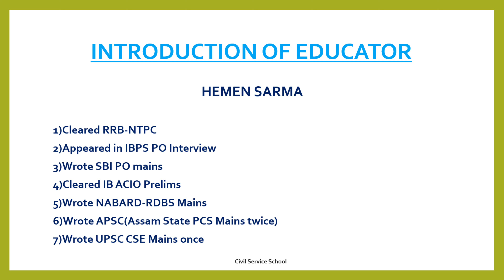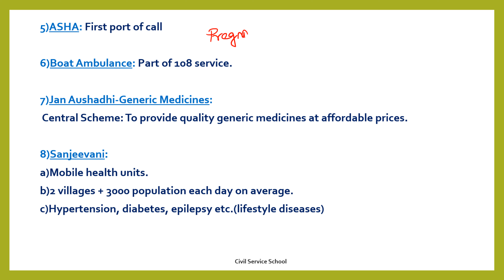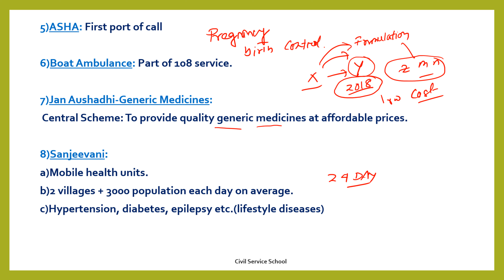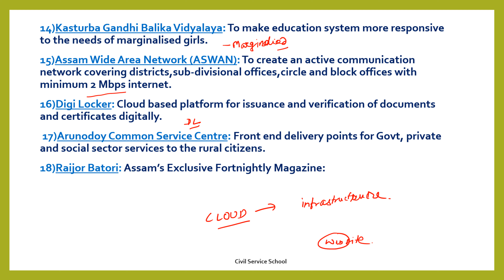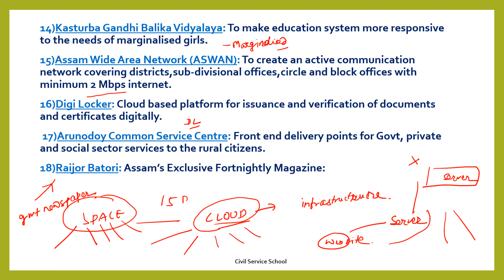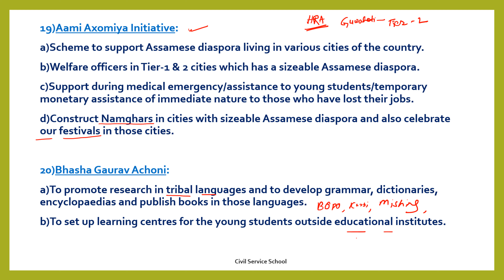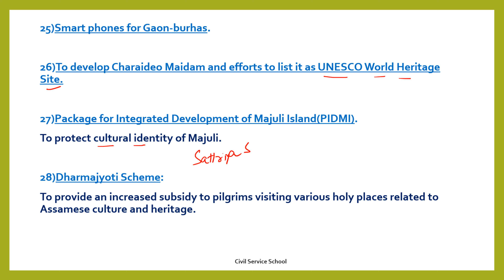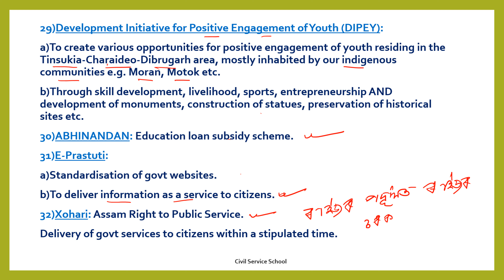Schemes of Govt of Assam (Part-2)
Schemes of Govt of Assam (Part-2). Part-1 is uploaded before. Important for all competitive exams of Govt of Assam.